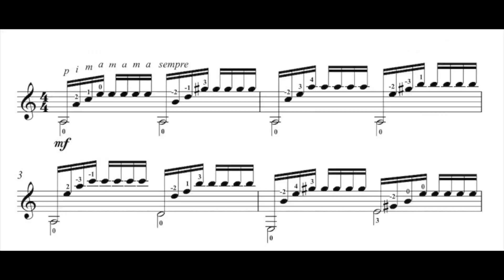A Minor Classical Exercise 50-60 bpm Video 64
I hope it helps build your musicianship. Reading, Tab, Exercises, Chord Charts & Drills for Guitarists, Bassists, Keyboard Players, Drummers, & Vocalists.